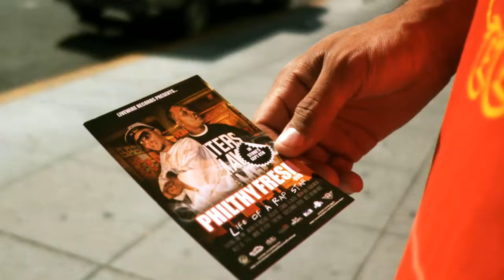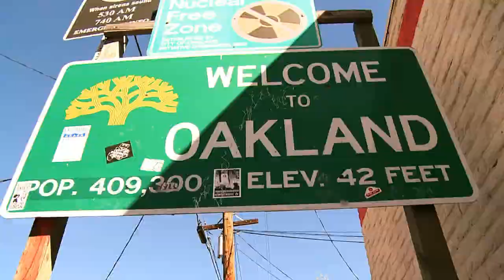Philthy Rich Ft. Jamonie "Fuck Me" Music video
Everybody is hating on Philthy Rich, from random people in the street to the meter maid.

Cameos include J Stalin, Stevie Joe, Shady Nate, Ronald Mack, and more.

Philthy Rich's debut album, "Funk or Die" hits stores nationwide November 17th.